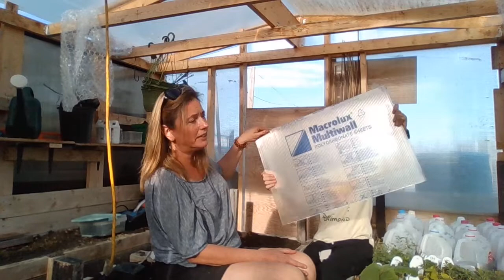Greenhouse Basics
Angus and Frankie-Lou discuss the many benefits of building a greenhouse.  Topics covered include: season extension, material and design considerations, polycarbonate siding and how to use a min/max thermometer.